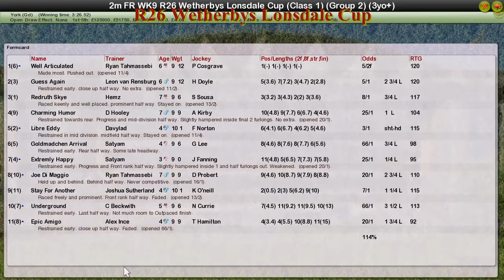FR WK9 R26 Wetherbys Lonsdale Cup